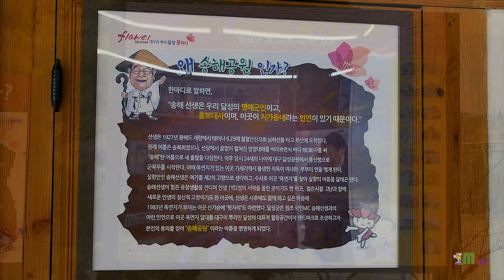"송해공원" 달성군 옥포읍 (옥연지)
대구시 달성군 옥포면에 위치한 "송해공원"
봄이면 만개하는 벚꽃길로 유명한 옥연지 일대에 자리하고 있다. 송해공원은 달성군 명예군민인 방송인 송해 선생의 이름을 따 명칭한 곳으로, 둘레길 데크, 백년수중다리, 바람개비 쉼터, 전망대, 금동굴, 얼음빙벽 등 다양한 볼거리로 조성되어있다. 2018년까지 삼림욕장조성, 전국노래자랑 무대 조성, 송해 조형물 설치 등 다양한 볼거리가 있는 달성군의 대표 관광지이다